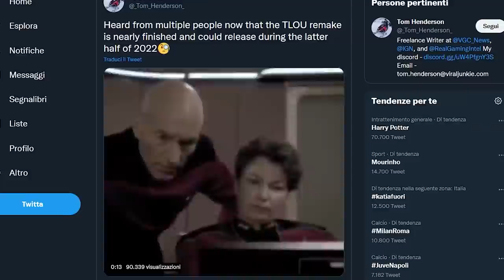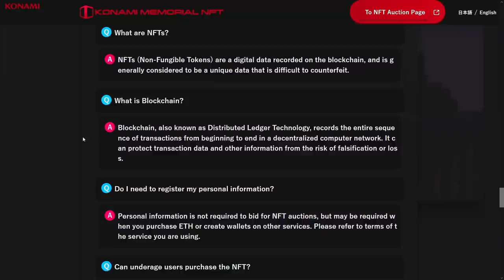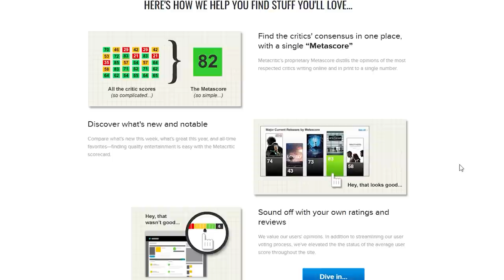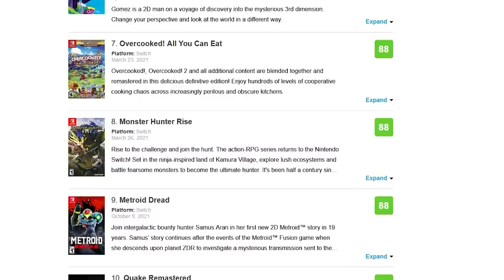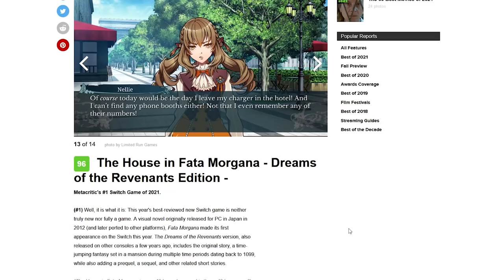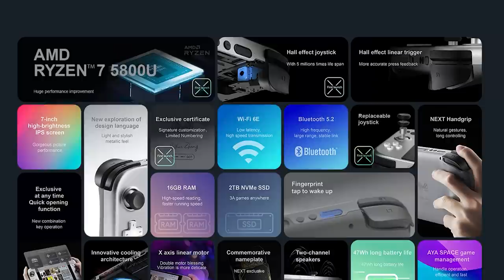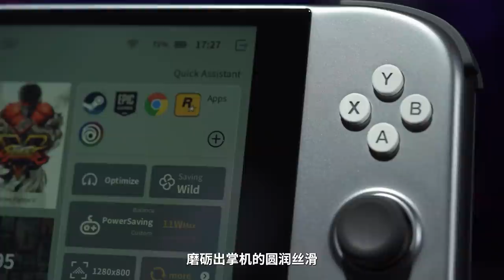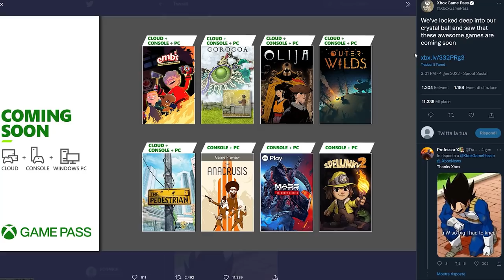TOP 10 GIOCHI SWITCH SECONDO METACRITIC | LA SOLUZIONE AL JOYCON DRIFT? | GENNAIO SU GAME PASS È...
Oggi parleremo della classifica dei migliori giochi usciti nel 2021 su Nintendo Switch. Attenzione perché la lista del portale che mette insieme tutte le recensioni della critica internazionale potrebbe sorprendervi.
Dalla Cina arriva la soluzione al Joycon drift? L'azienda dietro a Aya Neo ha infatti presentato la sua nuova generazione di pc ibrido portatile e promette l'implementazione di una nuova tecnologia sugli stick analogici: la Hall Sensors. Che questa soluzione possa essere la risposta che Nintendo cercava al Joycon Drift?
E per finire, tra l'aggiunta di Ubisoft+ e i giochi annunciati per Gennaio, gli utenti Game Pass si troveranno di fronte all'imbarazzo della scelta. Il catalogo del servizio in abbonamento Microsoft infatti aggiungerà tanti titoli interessanti per il primo mese del 2022: scopriamo insieme quali.

00:00 Solo Risposte Sbagliate
00:36 Intro
01:29 The Last of Us Remake pronto per essere pubblicato nel 2022 su PS5?
02:21 Konami, Castlevania e gli NFT
03:34 Dopo Octopath e Triangle Strategy Square al lavoro su nuovi progetti per il 2022
04:10 TOP 10 Giochi Switch 2021 secondo Metacritic
07:02 Ecco la soluzione al Drift!
08:50 Gennaio sul Game Pass: un mese PORACCIO!
10:41 Outro e Poreon